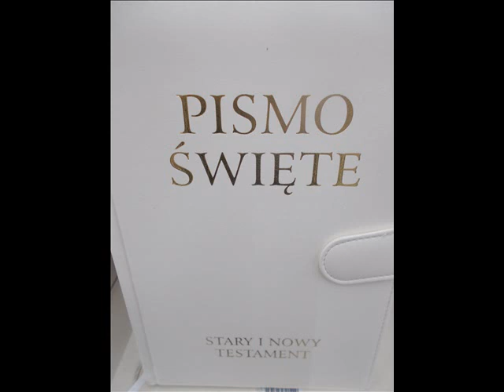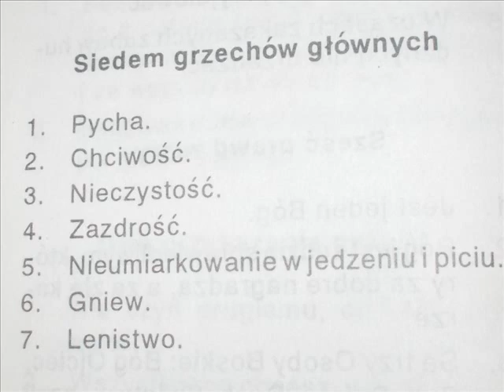DIABEŁ NIE ZAWSZE PROWADZI CZŁOWIEKA NA MANOWCE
Filmik-refleksja.
Podkład muzyczny: Emil Kosowski
Zdjęcia: Pixabay, Freepik